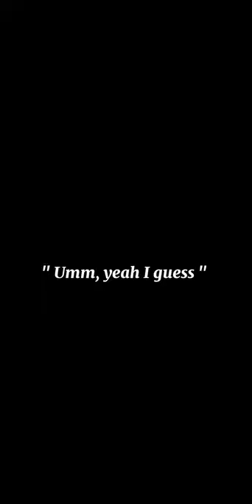Tom x Y/n - Spicy 🔥